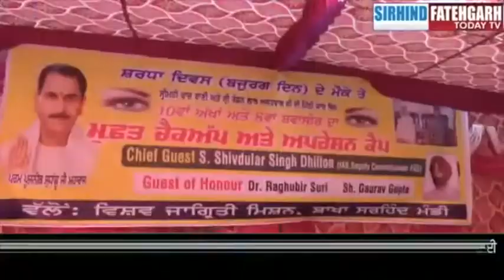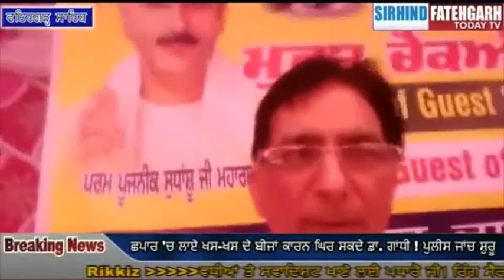Free Eight Piles Checkup & Operation Camp, Shradha Diwas, in association with Vishav Jagriti Mission